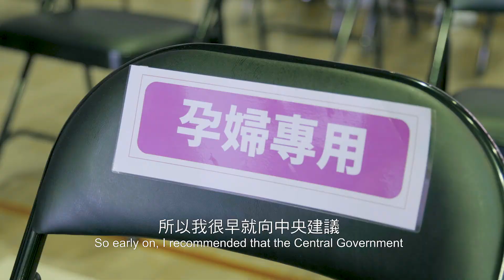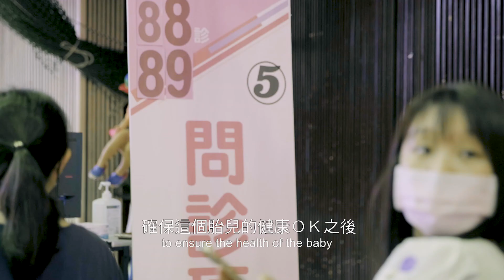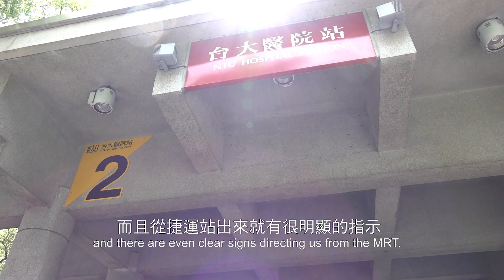Documentary of COVID-19 Vaccination at National Taiwan University Hospital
臺大醫院COVID-19疫苗施打紀錄片(中、英文版)